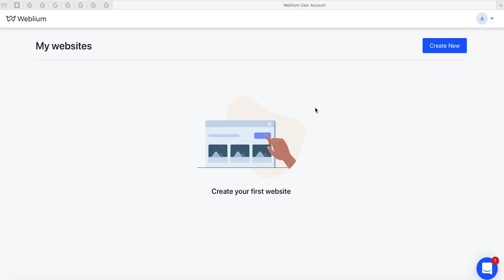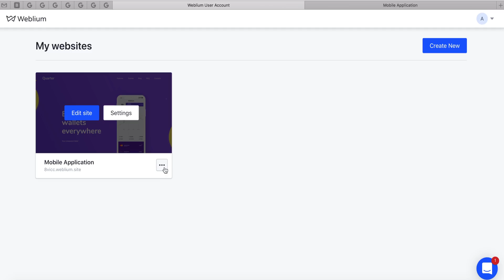Weblium Review on AppSumo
Today we are talking about Weblium, which is an awesome website builder reseller program for agencies.